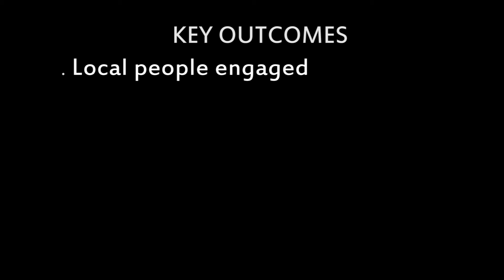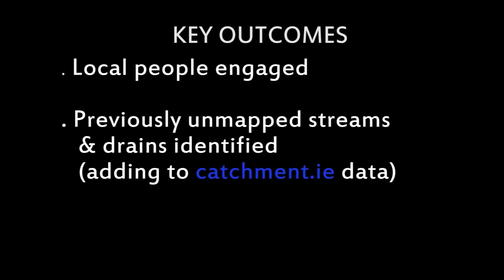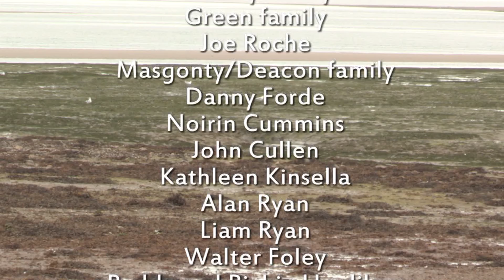Citizen Science - Bannow Bay, Co Wexford